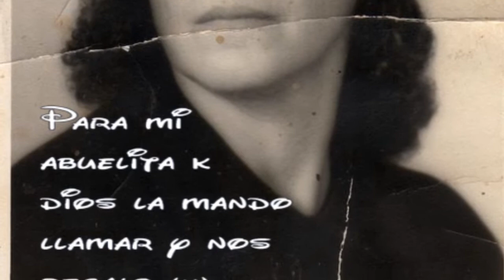mi cariñito Socorro Diaz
por k dios no nos kito a mi abuela nos mando un angel k apesar del tiempo te seguimos extrañan y amando somos tus hijos somos tus nietos somo tu legado!! SOCORRO DIAZ